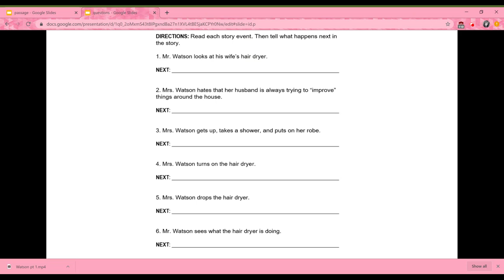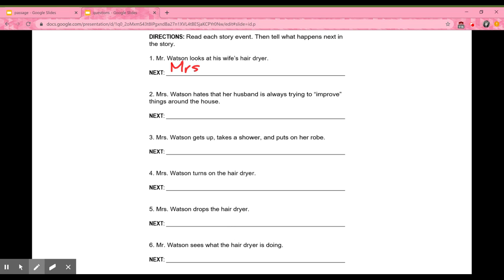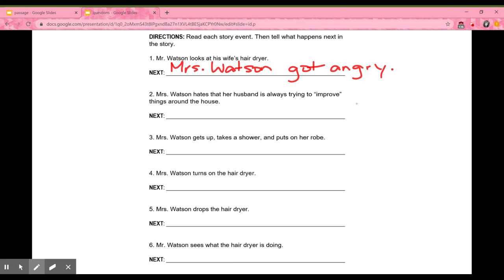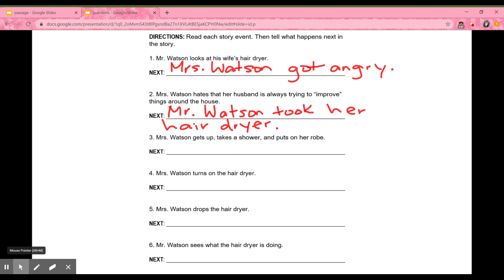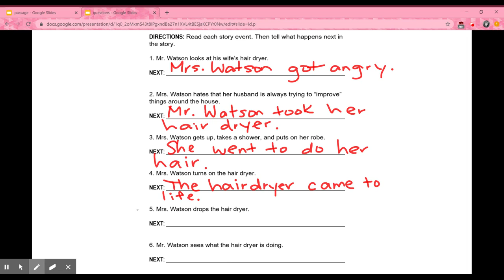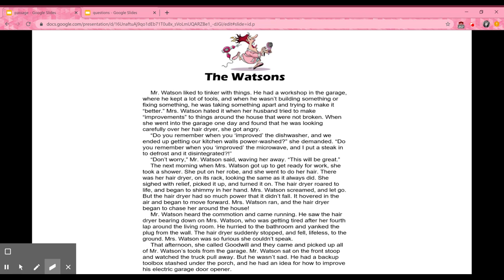The Watsons Sequencing